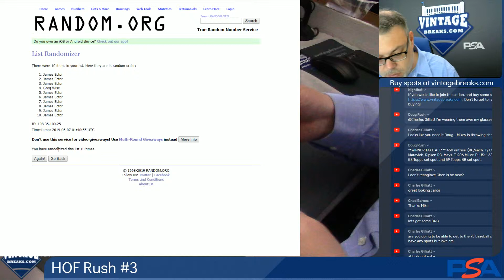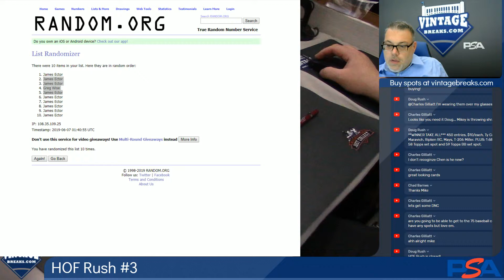06-06-2019 HOF Rush 3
HOF Rush 3